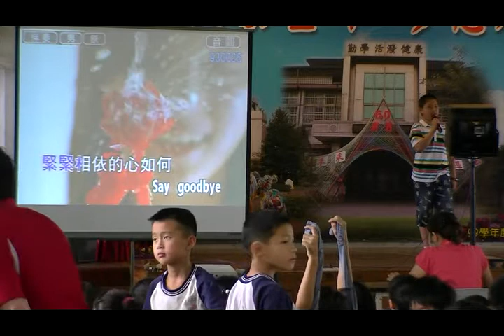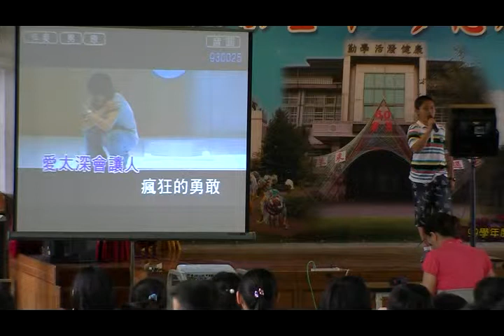09四愛黃耀德-背叛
2012東芳之星歌唱大賽中年級個人組